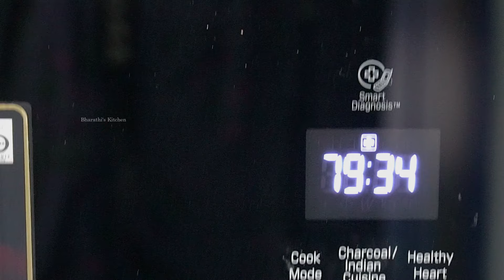ఎలాంటి డౌట్ లేకుండా ఈజీగా చేసుకోగలిగే ఫ్రూట్ కేక్|Plum Cake Recipe In Telugu|Fruit Cake Recipe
New Recipe:Tuesday,Thursday & Saturday At 1:30 pm

I hope this video will be helpful for you.If you like this video,please  "SUBSCRIBE" to my channel for more Delicious Recipes and stay connected with me on Bharathi's Kitchen.Do not forget to "LIKE","COMMENT"and "SHARE".

Cookware I Use:
8 Inches Pre-Seasoned Cast Iron Skillet/Frying Pan
Stainless Steel Thatte Idly Stand
The Indus Valley Triply Stainless Steel Kadai 10 Inch, 4L
Pre-Seasoned Cast Iron Dosa Tawa 12.5 Inches
Natural Pre-Seasoned Cast Iron Kadai
Heavy Duty Pan and Pot Organizer, 5 Tier Rack
Cabinet Door Organizer (White)
EMBASSY Cast Iron Skillet 8 Inches
Bergner Argent 5CX 5-Ply Stainless Steel Fry Pan
Hawkins Futura 22 cm Frying Pan
Carote Non Stick Kadai with Lid
Craftsman India Online Pre-Seasoned Earthen/Clay-Handi

For Baking Products:
Set of 2 Silicone Pinch Grip Mitten Oven Mitt Gripper Grip Kitchen
6 Inches Aluminium Square Cake Mould
4 Heavy Measuring Cup and 4 Measuring Spoon
Cake Nozzles with Coupler
Russian Nozzles Tips with Icing Piping Bag
Silicone Non-Stick Fondant Mat
Stone Ware Non-Stick Coated Baking Loaf Pan
Non-Stick Silicone Spatula
Aluminium Ring Cake Mould 1 kg
Aluminium Baking Cupcake Moulds
Stainless Steel Cake Icing Nozzles
Silicone Bar Chocolate Mould

Products:
Instant Dry Yeast
Gel Food Color, Super Red, 30 g
Italian Seasoning (Mix Herbs) 70g
Raw Chia Seeds for Weight Loss
Round Chopping/Cutting/Pizza Serving Board
Unsweetened Dutch Cocoa Powder (200 g)
Zig zag Knife
Pure Copper Hammered Design Joint Free Water Pot
Nature Rice Paper
Almond Gum(Gond)
Ice pop maker
Pure Gelatin Powder
Jar Pouch for Fridge Ziplock Bags
Fresh Arrowroot Powder
Carote Stainless Steel Kitchen Knife Set
Instant Silver Cleaner
Stainless Steel 360 Degree Polished Faucet
Shaker Bottle
Natural Germ Protection Hand Wash
Pure Cotton Reusable Fridge Storage Bags

Electronics I Use:
Borosil Smartmix 300-Watt Hand Mixer
Borosil Neo Waffle Maker, 1000 W, Silver
Preethi Blue Leaf Gold MG 150 Mixer Grinder 750 watt

Similar searches:
How to make plum cake recipe in telugu,plum cake recipe in telugu,
How to prepare plum cake recipe in telugu,plum cake recipe at home in telugu.